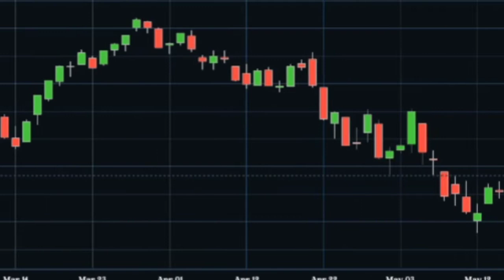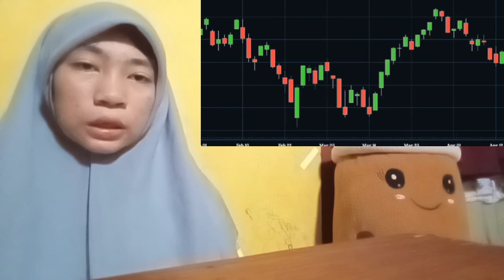TOP TECHNICAL INDICATORS GREAT INSURANCE HOW TO USE DONCHIAN BLASTER CHANNELS GREAT INSURANCE BEST D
TOP TECHNICAL INDICATORS GREAT INSURANCE HOW TO USE DONCHIAN BLASTER CHANNELS GREAT INSURANCE BEST